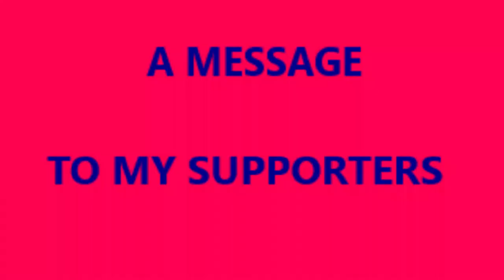A MESSAGE TO ALL MY SUPPORTERS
In this video, I am talking about A MESSAGE TO ALL MY SUPPORTERS

WANT TO GROW ON YOUTUBE
TUBEBUDDY (Join today)